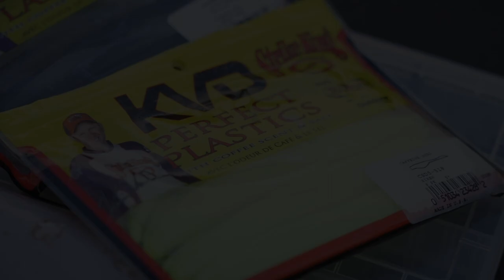CAFFEINE SHAD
Con su exclusiva cola de burbujas llena de aire, el KVD Perfect Plastics Caffeine Shad de Strike King® hace alarde de un impresionante conjunto de movimientos nunca antes visto en un cebo de sábalo de superficie. Elaborado con los mejores plásticos del mundo, el Caffeine Shad es extremadamente suave y flexible, cargado de sal espesa y fuertemente mezclado con un aroma a café real. Esta combinación letal maximiza el atractivo de Strike King® Caffeine Shad enmascarando los aromas antinaturales y dando a los peces una sabrosa razón para retener el bocado por más tiempo, lo que resulta en un aumento saludable de conexiones positivas. Puede aparejar el Shad ingrávido para la superficie del agua, agregarlo a un aparejo de Carolina, fijarlo en una cabeza de jig o montado en un zander cricket para una pesca mas rápida. Poco profundo o profundo, el Caffeine Shad es el cebo para alcanzar cuando realmente necesitas despertar al pez.

Si te encanta pescar depredadores, Strike King TV Europe es el lugar adecuado para ti. Nuestro canal cubre información sobre cómo pescar todas las modalidades, desde black bass, lucio, perca y lucioperca hasta bagre, áspid y cacho, con consejos y tácticas de expertos y de nuestros pescadores para ayudarlo a pescar más y más peces con los señuelos de esta compañía estadounidense de fama mundial.

Los videos de Strike King Europe también muestran nuestros últimos productos e innovaciones de montajes de pesca de depredadores, incluidos señuelos, cañas, carretes, trenzados lineas y accesorios en todas nuestras marcas; Strike King, Fox Rage, Fox Rage Predator, Lews y Salmo.

Ofrecemos todo tipo de informacion para todos los pescadores de depredadores. Desde el pescador de señuelos novato que busca dominar los conceptos básicos, como la pesca con caña y la del  jig, o elegir el señuelo adecuado y localizar los peces, hasta los pescadores experimentados que desean llevar su pesca al maximo nivel, nuestros videos te ayudaran.

Con los nuevos videos de señuelos y depredadores que son subidos todo el tiempo, nuestro objetivo no solo es ayudarlo a atrapar más peces y más grandes, sino también a sacar más provecho de su pesca.